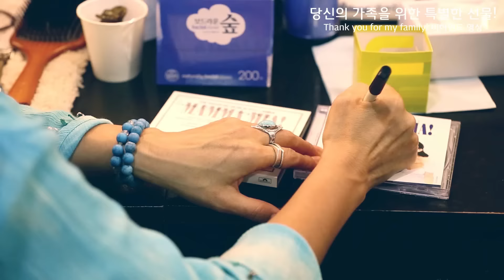[맘마미아!] Thank You For My Family 비하인드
가족과 함께하는 시간이 얼마나 되시나요?
늘 곁에 있어 당연하고, 소중함을 잊고 살아가는 가족.
"지금 이 순간, 가족과 함께 하세요!"